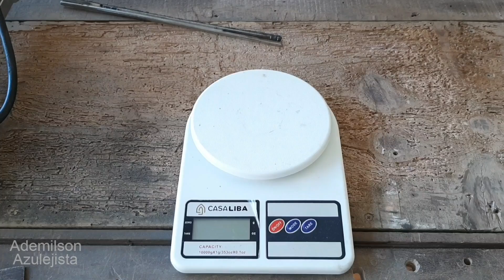CARRINHO DE INOX CORTANDO CHAPA DE INOX | CHAPA 4 CORTE LATERAL